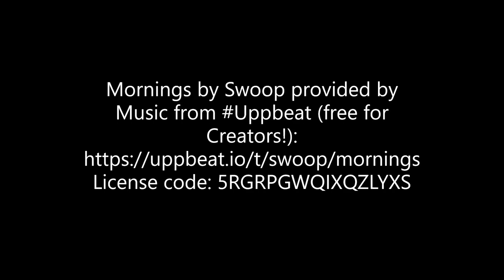author chat karen badger mirror image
Karen D. Badger is back to talk about her newest release Mirror Image
Karen’s previous author chat
https//youtu.be/_xvTvhM4Hkc
Order Mirror Image Available April 13th
From Bella Distribution
From Amazon